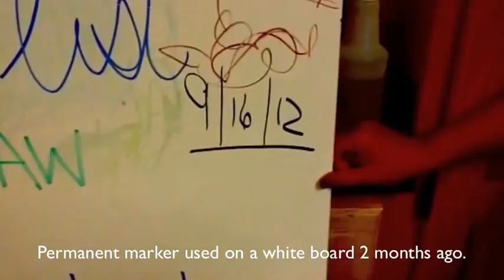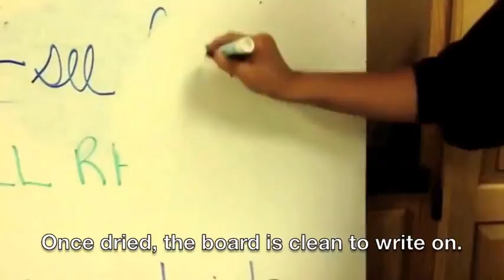Wipe away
This video shows how two of W.O.W! Brands most popular products; Wipe Away and SSM are used to remove permanent Sharpie marker from a white board.